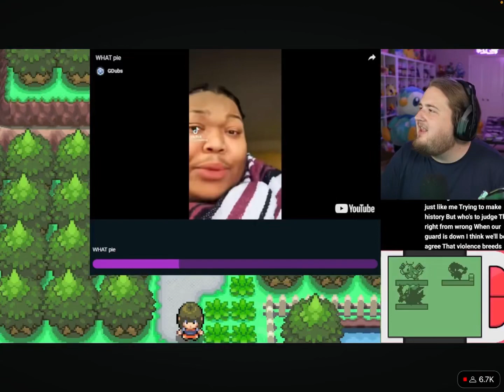Purplecliff out of context